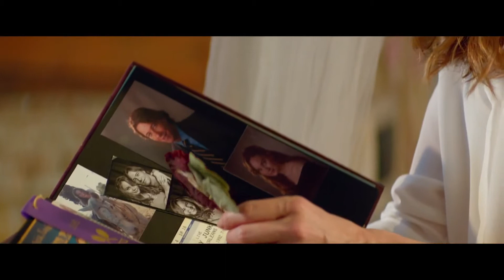The Best of Me | Trailer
Based on the bestselling novel by acclaimed author Nicholas Sparks, "The Best of Me" tells the story of Dawson and Amanda, two former high school sweethearts who find themselves reunited after 20 years apart, when they return to their small town for the funeral of a beloved friend. Their bittersweet reunion reignites the love they've never forgotten, but soon they discover the forces that drove them apart twenty years ago live on, posing even more serious threats today. Spanning decades, this epic love story captures the enduring power of our first true love, and the wrenching choices we face when confronted with elusive second chances.